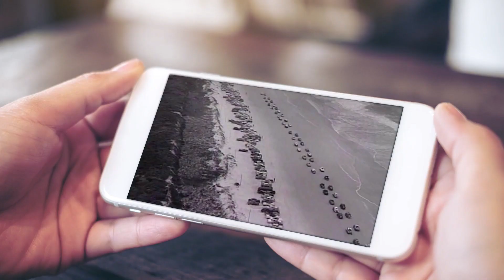Little Jimmy Dickens "Take An Old Cold Tater"